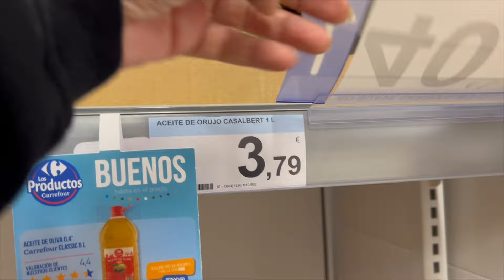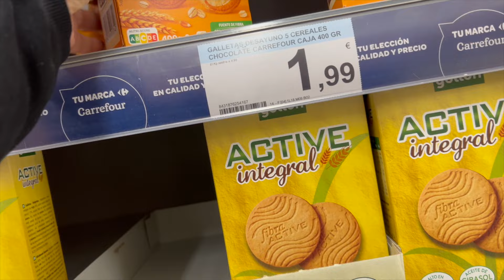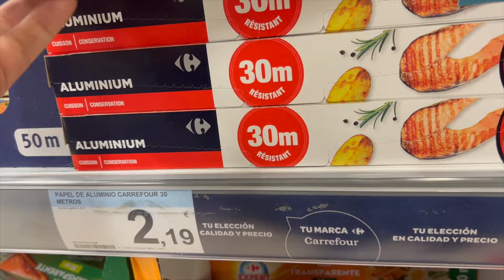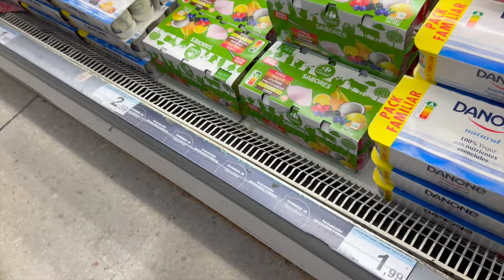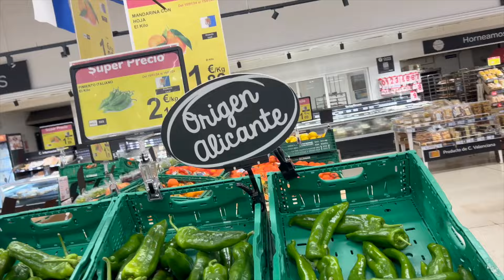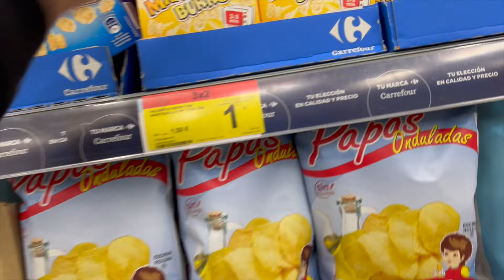Compra 13 de Enero 2024 Carrefour